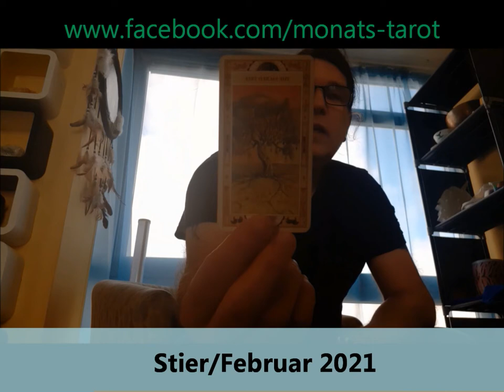Monats - Tarot Februar 2021 DEUTSCH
Es ist Zeit uns daran zu erinnern, dass wir ein Seelenkollektiv sind und das 'eingesperrt sein' uns auf Dauer nicht gut tut, Zeit Dinge zu hinterfragen und dennoch in hoher Energie zu bleiben.

Und natuerlich gibt es weitere Informationen fuer jedes individuelle Sternzeichen.